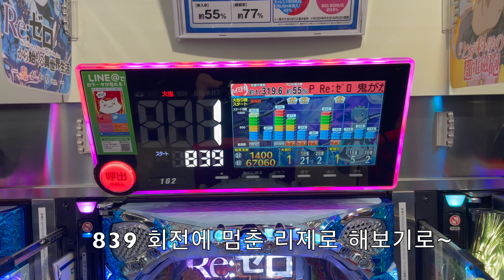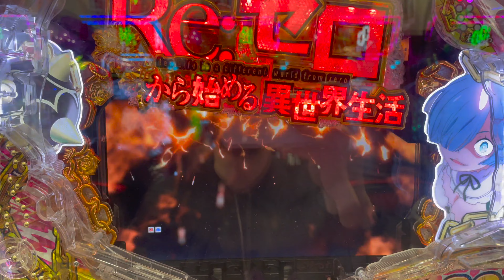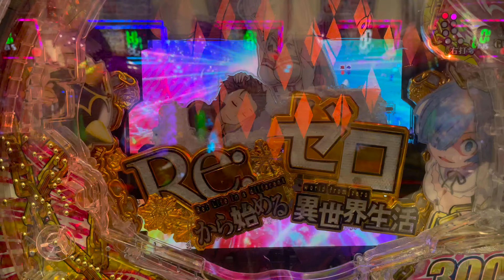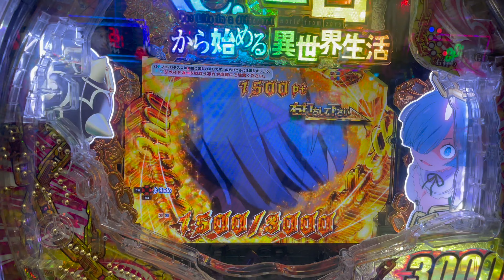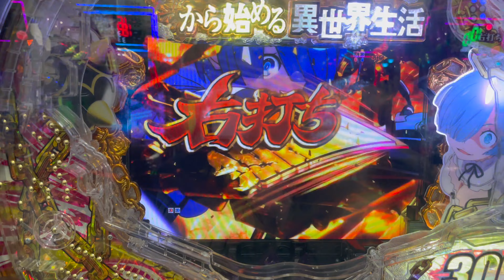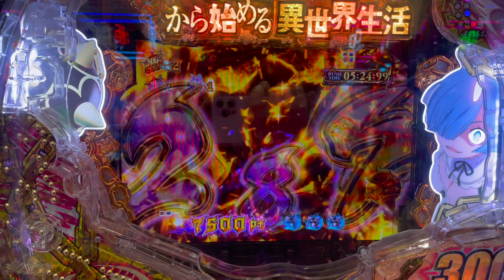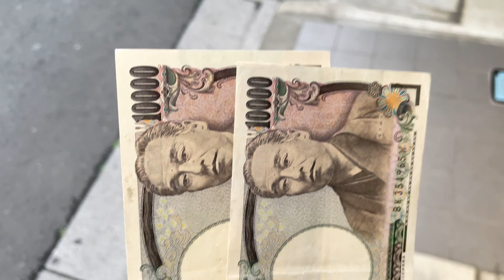[일본생활vlog] 파칭코 짧은 시간 잔업 가봅시다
짧은 시간 리제로 살짝 해보았습니다 😁